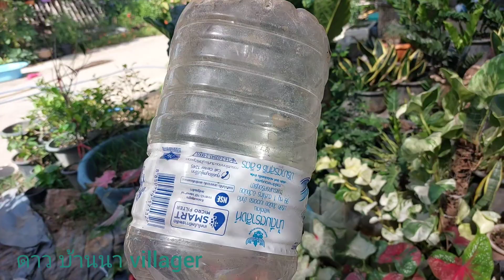ผลลัพธ์ที่ได้? ปลูกหอมในขวดโดยไม่ใช้ดิน งอกไวหอยไม่กวน ต้นอวบสวยแต่..